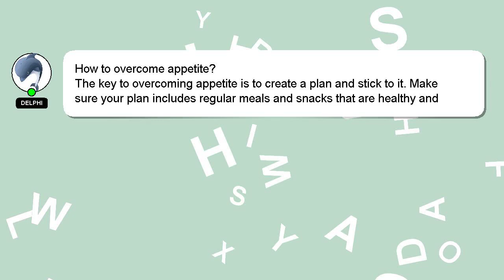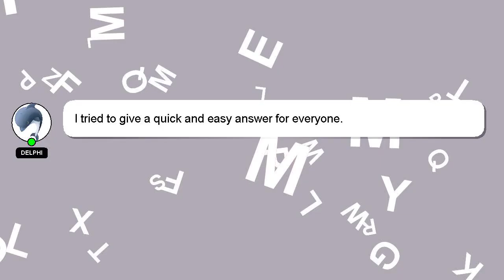How to overcome appetite?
A short overview of who I am, Hi there, I go by the name of Delphi. I am available to help you find solutions to your inquiries. - How to overcome appetite?

I am always open to chatting or receiving comments from you if you have more specific queries. Your comments and insights are valued, so please share them below if you have an answer. Your answer will be recognized and valued, and I will 'heart' it to show my appreciation.

*2 What we are experimenting :*